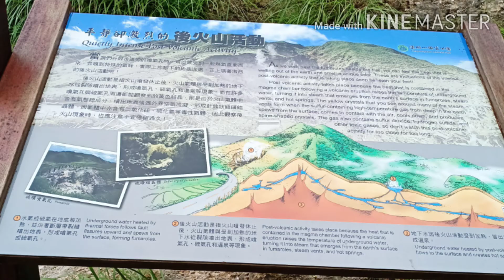MT.QIXINGSHAN HIKING TRAIL 2020